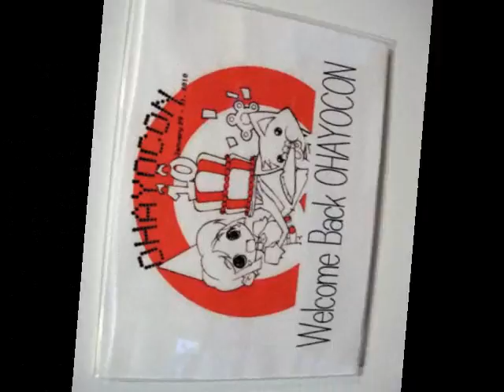My Trip to Ohayocon 2011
Like the title, this is my trip that i had at Ohayocon!